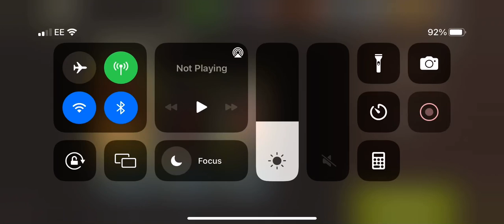NML Round 69 - Jail Break